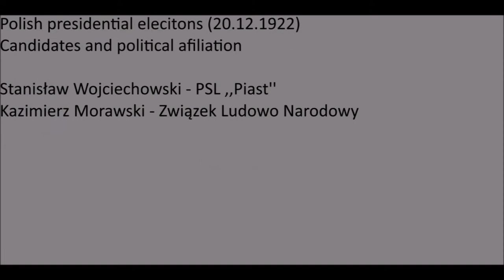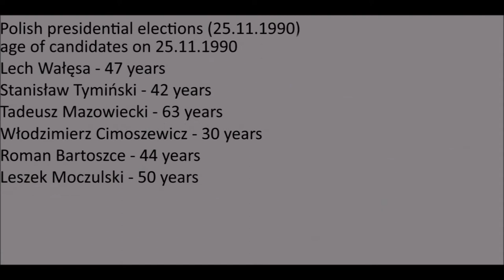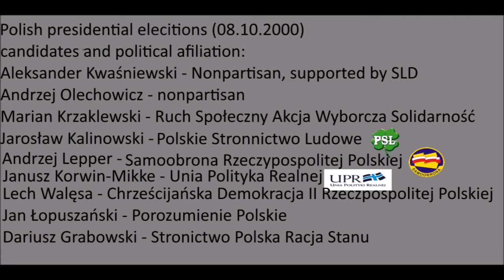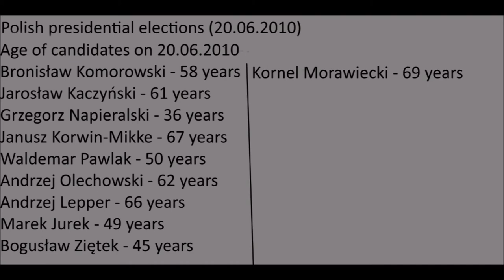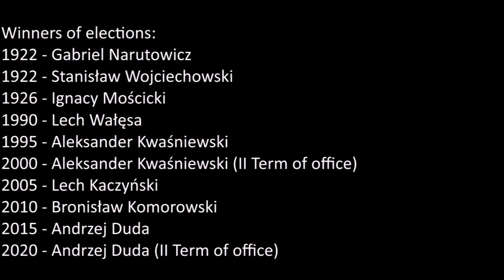History of Polish Presidential Elections: 1922-2020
History of Polish Presidential Elections: 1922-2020 - Made by Lubelski HD Mapper

0:01 – Introduction
 0:18 – Presidential elections 1922
 0:39 – Presidential elections 1922
 0:48 – Presidential elections 1926
1:02 – Presidential elections 1990
1:23 – Presidential elections 1995
1:59 – Presidential elections 2000
 2:31 – Presidential elections 2005
3:08 – Presidential elections 2010
3:40 – Presidential elections 2015
4:11 – Presidential elections 2020
4:48 – Winners

Prawo i Sprawiedliwość - Law and Justice
Platforma Obywatelska - Civil Platform
 Lewica - The Left
Konfederacja - Wolność i Niepodległość - Confederation - Freedom and Indepedence
Polskie Stronnictwo Ludowe - Polish People's Party
Sojusz Lewicy Demokratycznej - Alliance of the Democratic Left
KorWiN (Korwin - Wolność i Nadzieja) - Korwin - Freedom and Hope
Unia Pracy - Works Union
Kongres Zjednoczonej Prawicy - Congress of the United Right
Ruch Narodowy - National Movement
Samoobrona Rzeczypospolitej Polskiej - Self-defense of the Republic of Poland
Ruch Prawdziwa Europa - Movement the Real Europe
Federacja dla Rzeczypospolitej - Federation for Republic of Poland
Twój Ruch - Your Movenemt
Konfederacja Polski Niepodległej - Confederation of Indepedence Poland
Unia Polityki Realnej - Union of Real Policy
Unia Wolności - Union of Indepedence
Forum Walki z Bezprawiem - Forum for Combating Lawlessness
Ruch Społeczny Akcja Wyborcza Solidarność - Social Movement Electoral Action Solidarity
Chrześcijańska Demokracja III Rzeczypospolitej Polskiej - Christian Democracy of Third Republic of Poland
Porozumienie Polskie - Polish Agreement
Stronnictwo Polska Racja Stanu - Polish Reason of State Party
Polska Partia Socjalistyczna - Polish Socialist Party
Stronnictwo Narodowe - National Party
Socjaldemokracja Polska - Polish Socialdemocracy
Polska Partia Narodowa - Polish National Party
Organizacja Narodu Polskiego - Organization of Polish Nation - Polish League
Konfederacja Polski Niepodległej - Obóz Patriotyczny - Confederation Indepedence Poland - Patriotic Camp
Wolność i Praworządność - Indepedence and the Rule of Law
Polska Partia Pracy - Sierpień 80 - Polish Works Party - August 80
Związek Ludowo-Narodowy - Peoeple's National Union
Polskie Stronnictwo Ludowe ,,Piast'' - Polish People's Party ,,Piast''
Kukiz'15